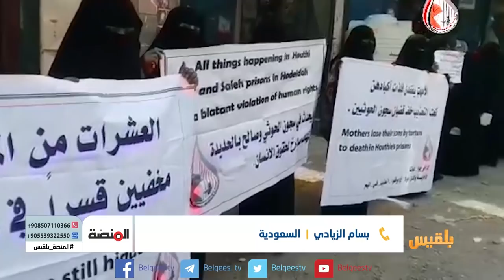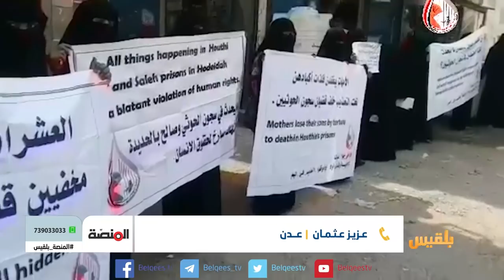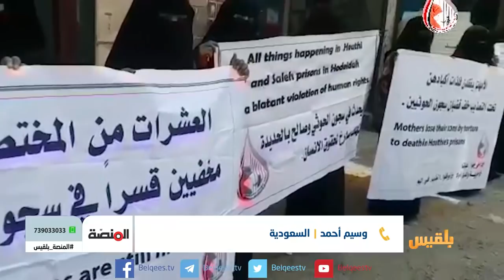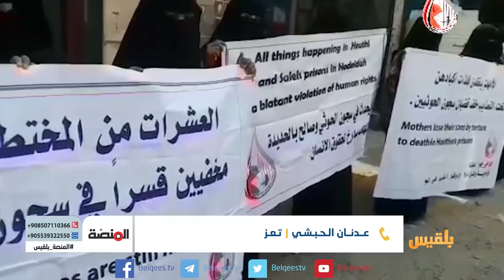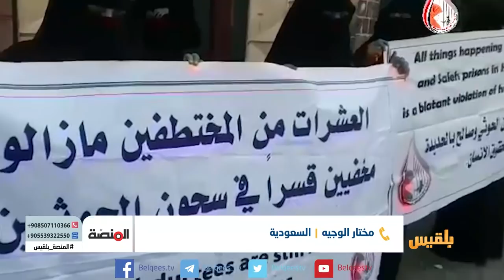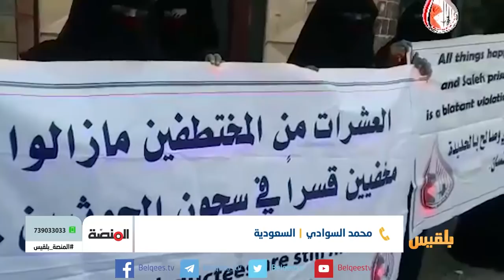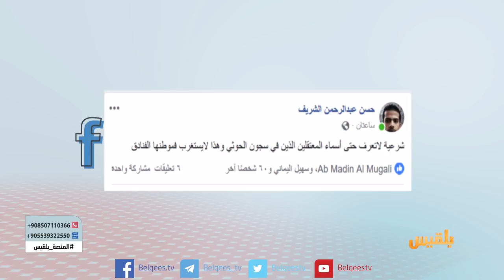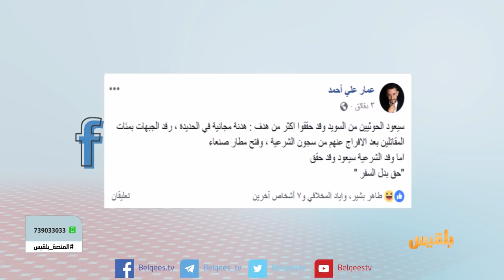المنصة | مشاورات السويد ...هل كانت على قدر التطلعات ؟ | تقديم: سامي السامعي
قبل ساعات قليلة من الآن أعلن انتهاء جولة المشاورات اليمنية في ريمبو إحدى ضواحي العاصمة السويدية ستوكهولم.
خلاصة الجلسة الختامية كشفت أن الطرفين لم يتوصلا إلا إلى اتفاق على تبادل الأسرى والمختطفين الذين بلغ عددهم خمسة عشر ألف أسيراً ومختطفا، سيتم تبادلهم في التاسع عشر من يناير المقبل وستشرف اللجنة الدولية للصليب الأحمر على عملية التبادل.